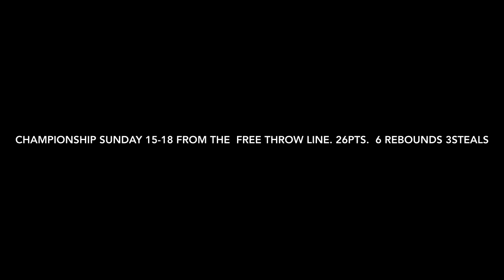N P F